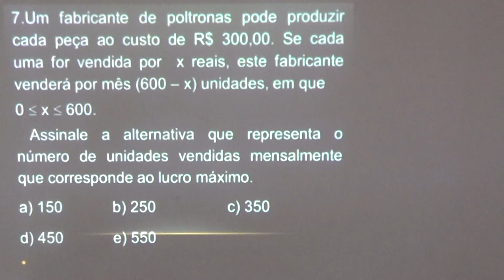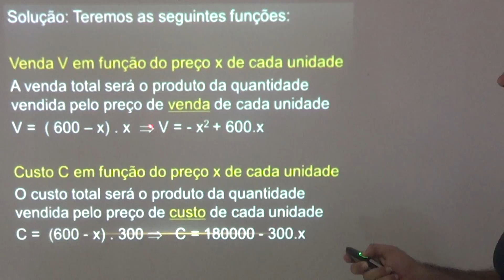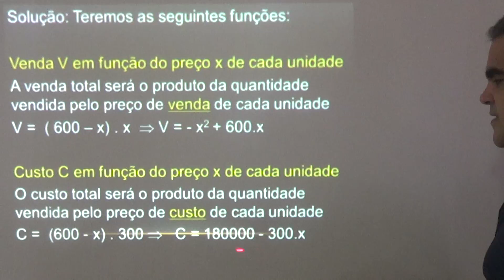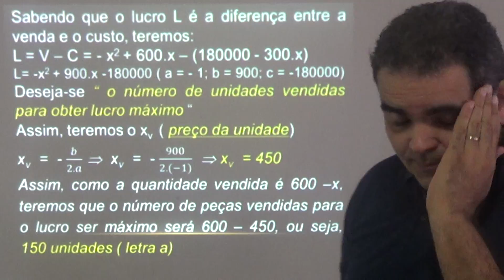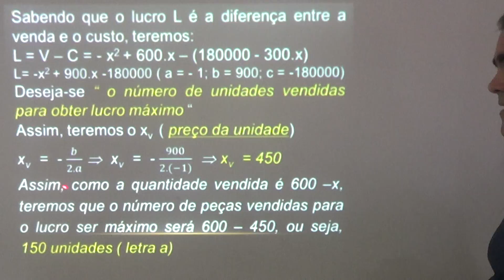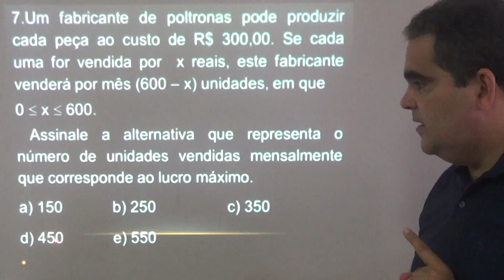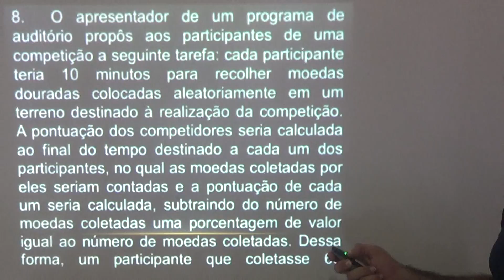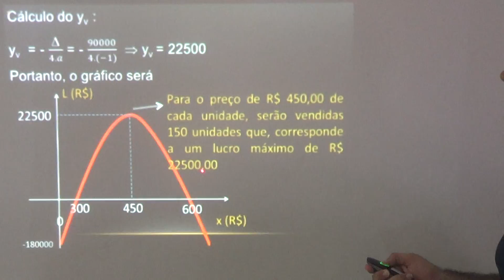função quadrática 7 com karlao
Confira o site definitivo para sua preparação
Grupo de dúvidas : MATEMATICA - whatt: 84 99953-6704